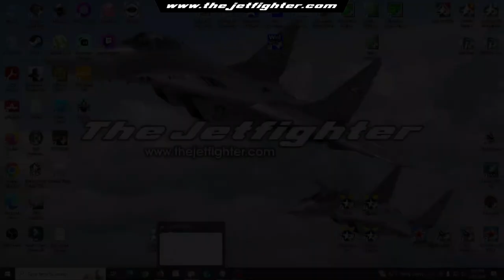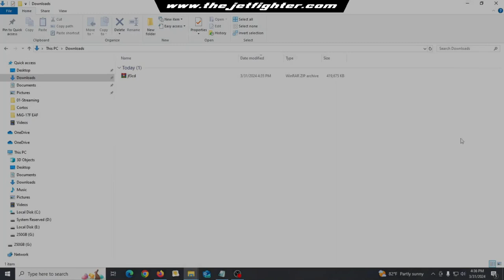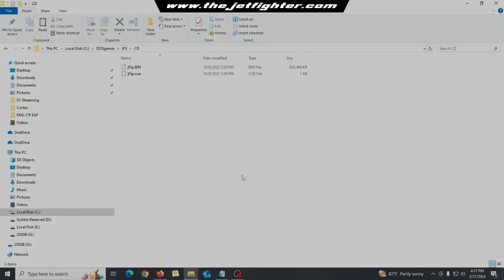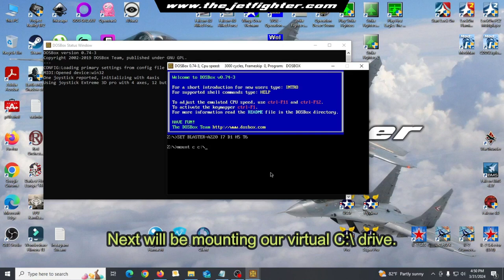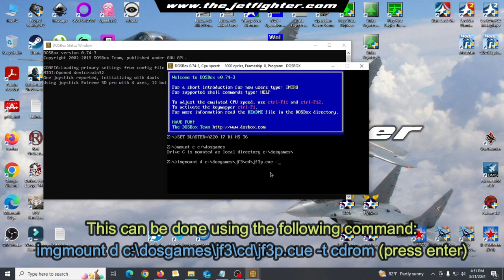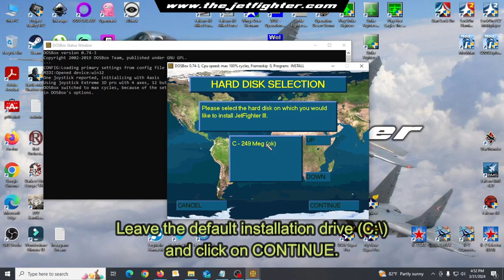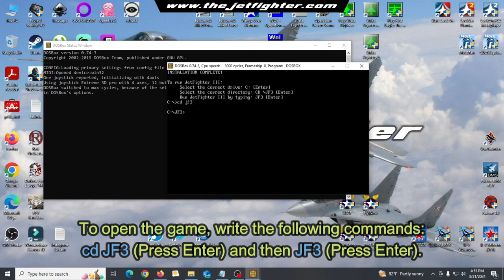How to Install Jetfighter III on Windows 10/11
In this video I'm going to show you how to install Jetfighter III on a modern PC.
Jetfighter III is a 1996 video game developed by Mission Studios and published by Interplay for the PC/MSDOS platform. It is the third game in the Jetfighter series.

Video Chapters:
0:05 About Jetfighter III.
0:23 What do you need to install Jetfighter III.
1:00 Creating the necessary folders.
1:50 Extracting the game's files.
2:45 Mounting the virtual C:\ and D:\ drives on DOSBox.
4:10 Installation and configuration of Jetfighter III.
6:05 Running the game.